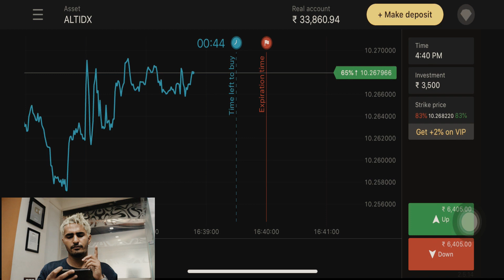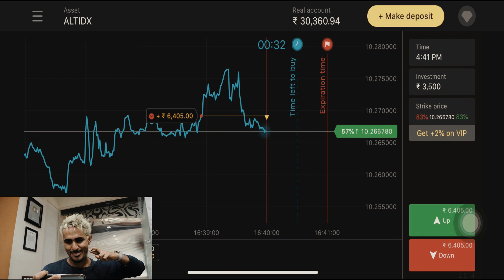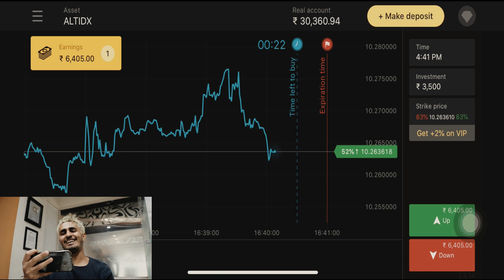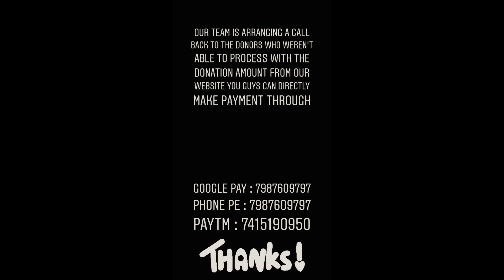HELP THEM | DANISH ZEHEN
REGISTER ON BINOMO AND GET FREE 1000$ TO YOUR DEMO ACCOUNT

MY COUNTRY IS MY WORLD, AND MY RELIGION IS TO DO GOOD & I WANT TO BE THE REASON FOR SOMEONE SMILES TODAY